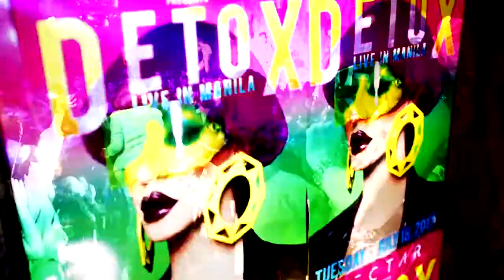Detox Live in Manila - Official Aftermovie